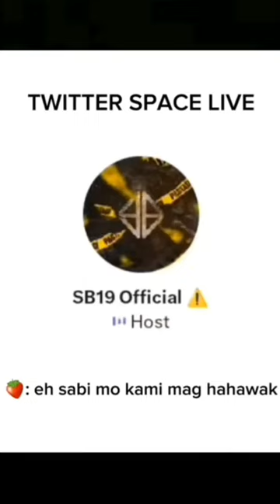SB19 funny moments